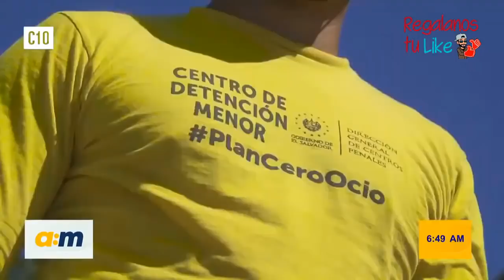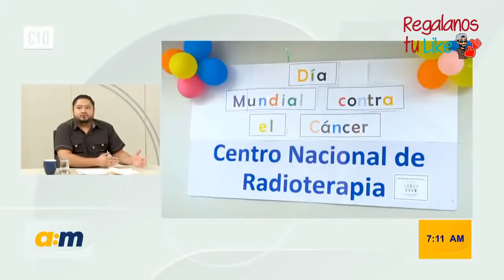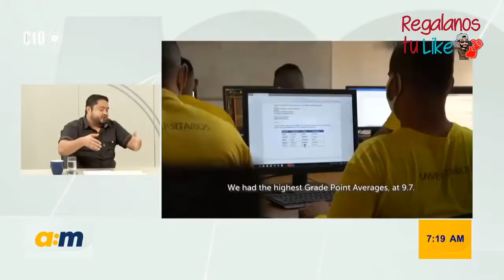De no Creerlo!! Nayib Bukele está Transformando a los Presos Salvadoreños. Esto sí es Rehabilitación